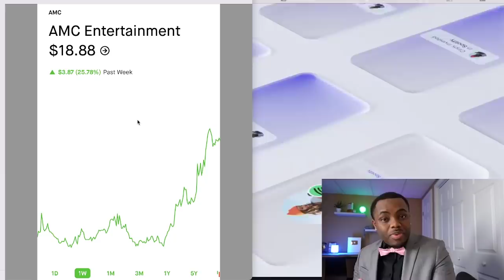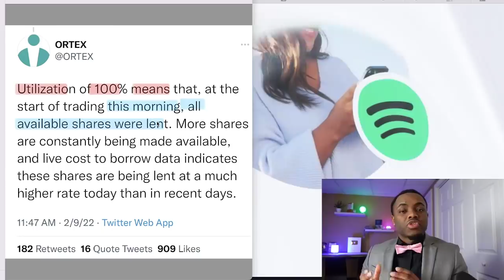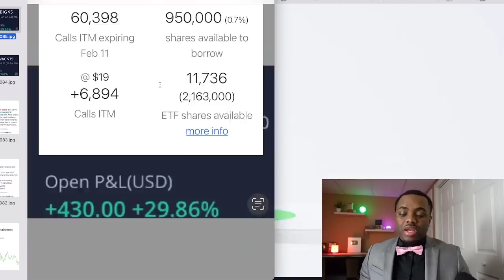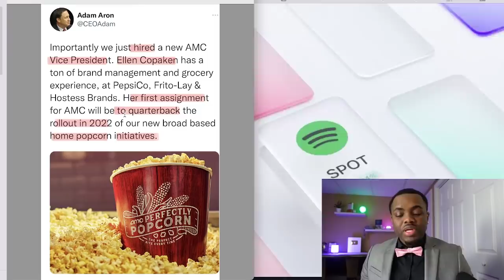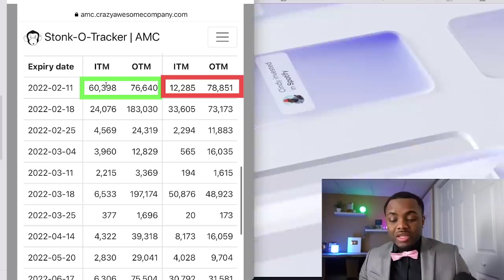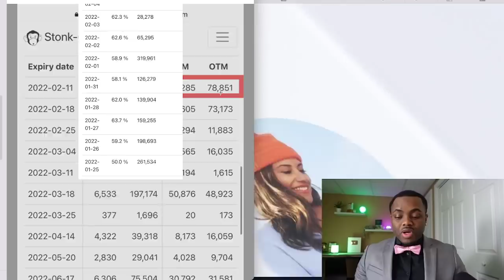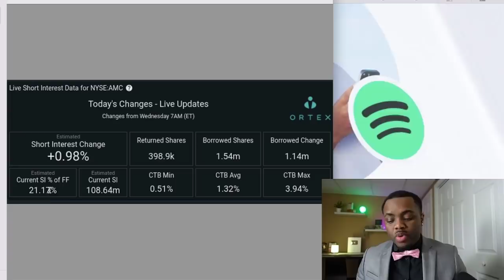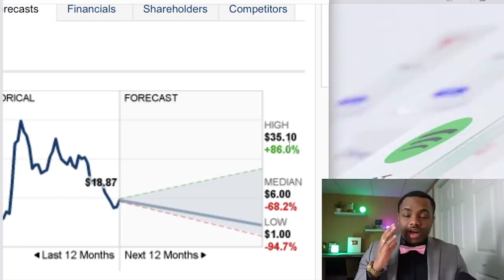AMC Stock - Why Wall Street Thinks It's Soaring 🚀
Best stocks to buy now, top options to buy now, top crypto to buy now, is shiba inu a buy? amc darkpools, amc gary gensler 90% 95% Amc Stock,amc short squeeze, amc stock short the vix, amc stock treys trades, amc stock live, amc stock the masked investor

6. 🪙| Up to $25 on Crypto.com